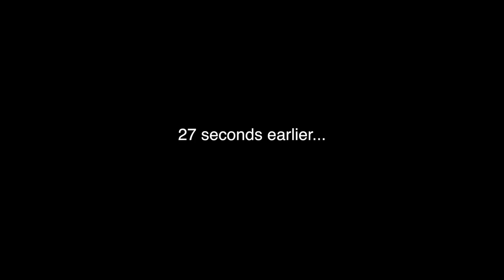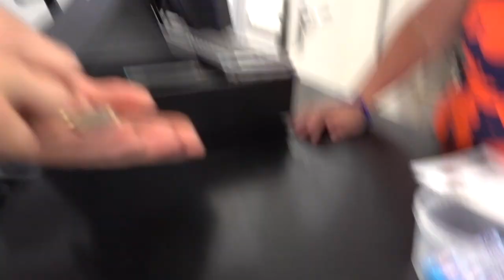School. #2 The Last Day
Saturday is the day we broke up for an 8 week summer holiday, so you can expect lots of content from BradEntertainment! The rumours are true! Jared & I have made a joint channel called FilmeDit. Here's a link to all the existing channels mentioned in the video!

Brad.Entertainment